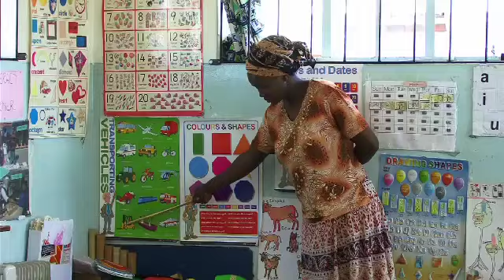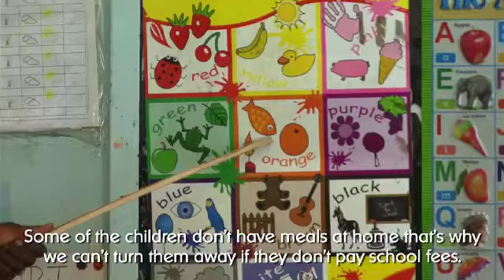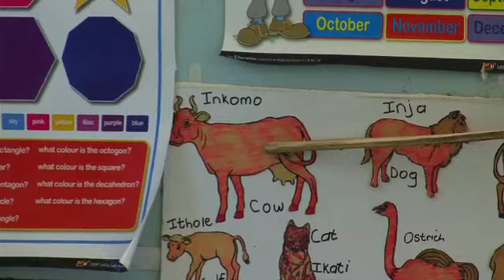Langa Educare, Langa Township, Cape Town, South Africa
A video we produced about Langa Educare, a school located in the township of Langa, Cape Town, South Africa. The video highlights some of the issues facing the school and its aim to provide all the children of Langa an education to get them out of poverty.